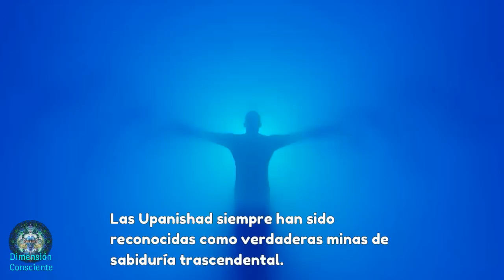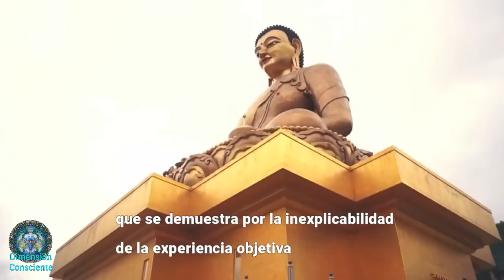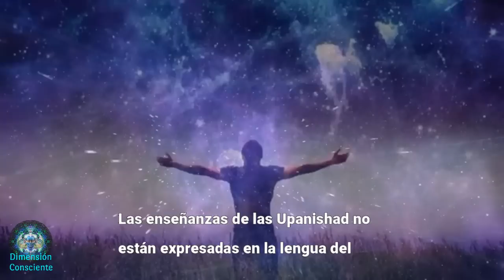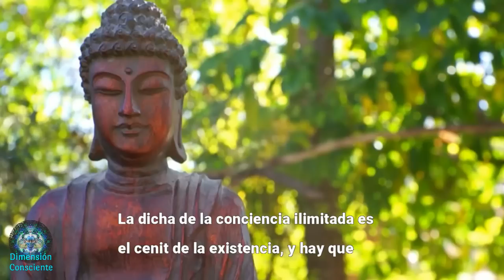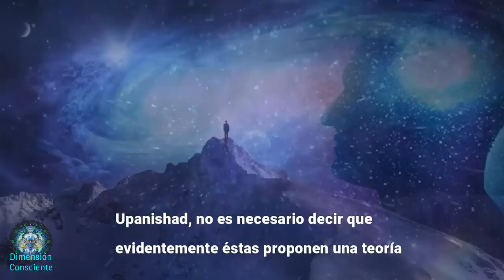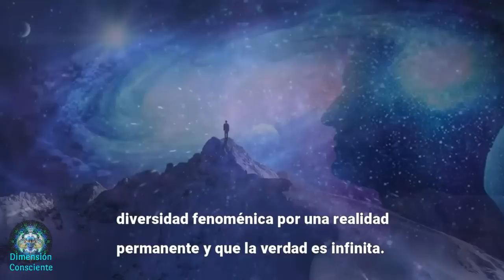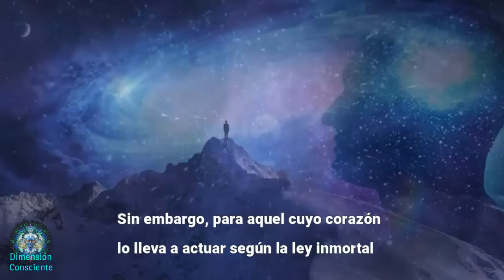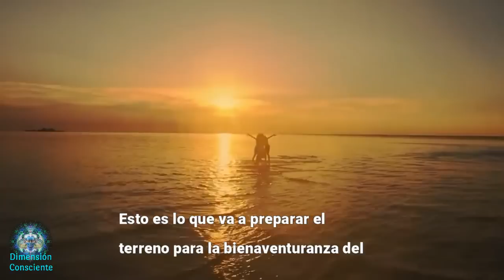Despierta a la Auténtica Realidad y conoce tu Verdadero Ser